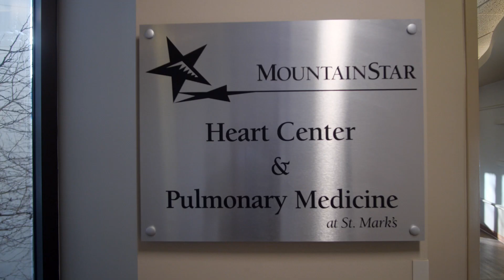Dr. John Day - Heart Center at St. Mark's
Meet Dr. John Day, a cardiovascular specialist who is currently accepting new patients at the Heart Center at St. Mark's.